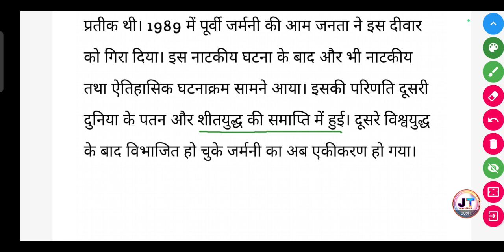बर्लिन दीवार का निर्माण एवं विध्वंस किस तरह ऐतिहासिक घटना कहलाती है?